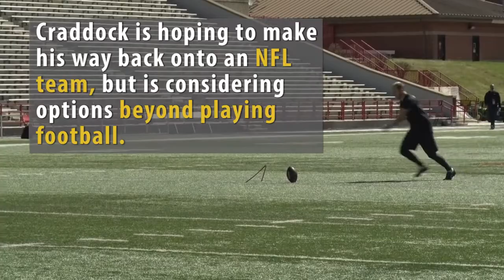Maryland Pro Day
Yesterday, NFL scouts came to College Park to watch former Terps during Maryland Pro Day. The 2017 NFL Draft begins on April 27th.